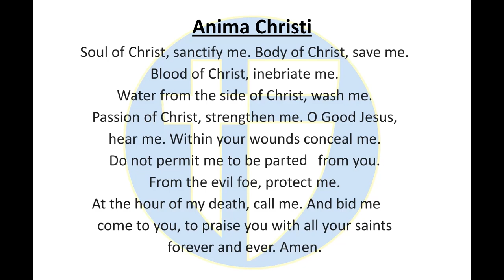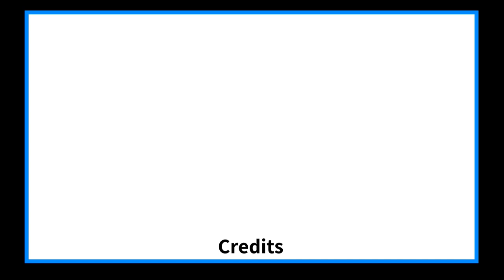The Halo Morning Show 9/27/23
Announcements and more for WednesYAY, September 27th, 2023